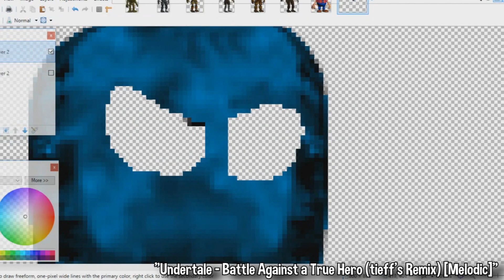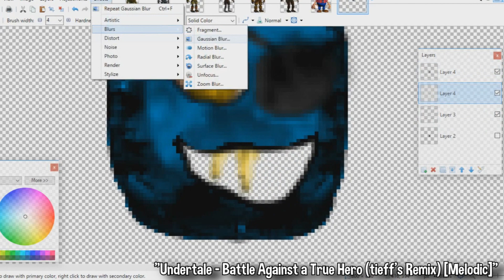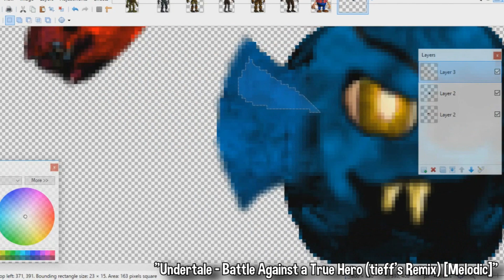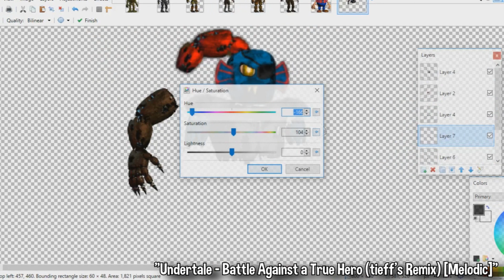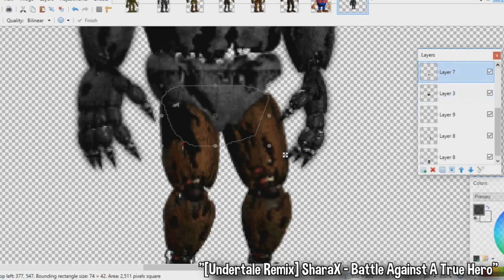Nightmare UNDYNE | Speed Edit!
Battle against a true nightmare. A lesbian fish warrior that loves cooking.